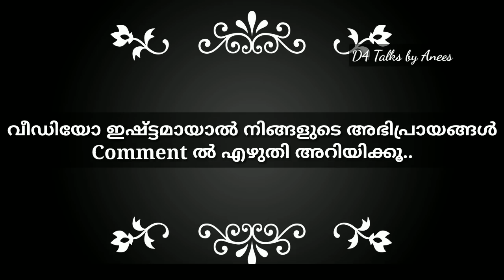നഷ്ട്ടമാകുന്ന നല്ല സ്വഭാവങ്ങള്‍..,നല്ല ഭാര്യ..?-Pma Gafoor New Speech,കേട്ട് നോക്കൂ👌